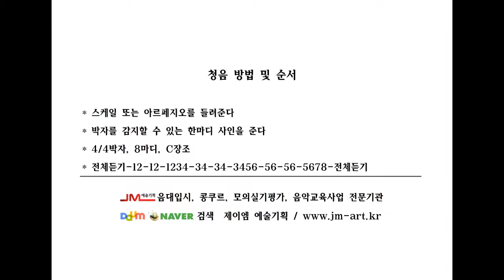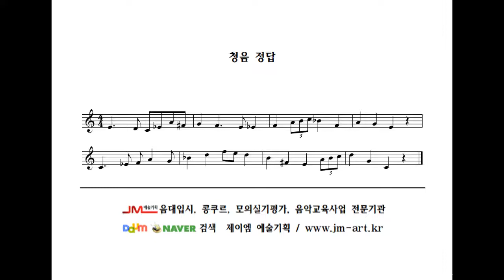청음 고급7 Ear training high level 7